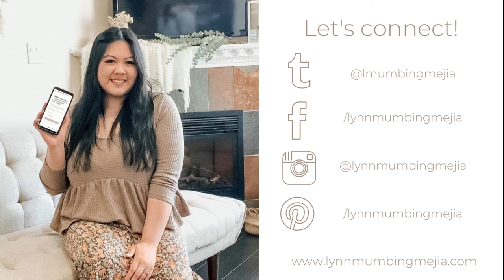Buddy Elf's Dessert Spaghetti Breakfast | Lynn Mumbing Mejia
We are back with the last Food from TV or Movie of the year! Today I'm with my cousin, Jaira and we're trying out Buddy's Spaghetti Dessert Breakfast from the movie Elf! I had the best time filming this with her and it was interesting having a sweet and savoury spaghetti dish haha!

Aff* Here's the link for the jar opener I used!

xo,
lynn

AD | A big shoutout to this month's advertisers!!:

Sunshine Sarah is an all-in-one blog where you find a wide range of topics and daily life and updates! On Sunshine Sarah, you’ll find content on topics like mental health, veganism and the overall lifestyle, eco-friendly swaps, Netflix recommendations, product reviews and so much more!

My Daily Planner is specifically tailored to support a growth mindset and overall Business Growth. If you’re looking to set strong boundaries and balance all aspects of your personal and professional life, this is the planner you need in your life! Staying organized is key to increased productivity and success.